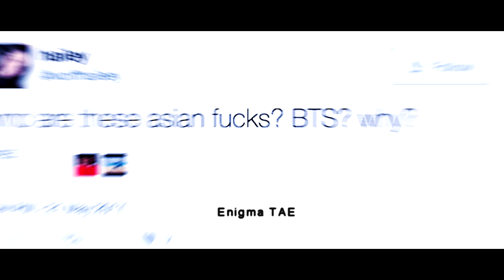Send This To BTS Haters Without Any Context :) || A Mere Intro To Their Achievements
High-key pissed off because of certain events taking place recently :)
Peace out bullies ;)

Colorings: by Lean's Tutorials

Audio: Mine. Credit if re-used